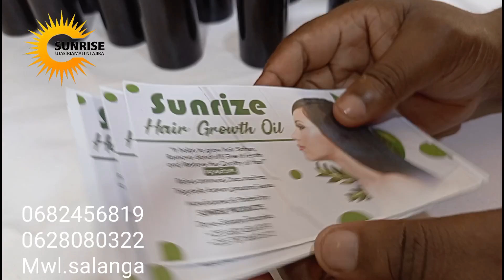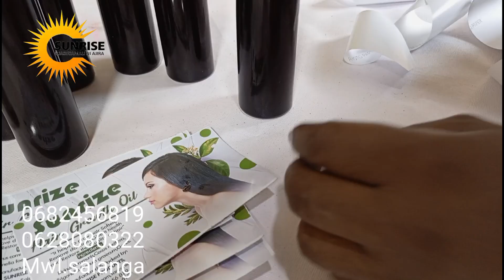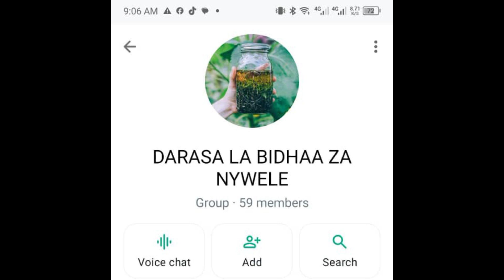MAFUTA YA NYWELE NI NINI ? YANATENGENEZWAJE ??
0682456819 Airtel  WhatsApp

1. KWA VIDEO ZASABUNI YA MCHE NA MAGADI

2.KWA VIDEO ZA VIJORA
LINK :

4.KWA VIDEO ZA  UBUYU WA ZANZIBAR NA VIPANDE
LINK

5.KWA  VIDEO ZA PILIPILI
LINK

6.KWA VIDEO ZA MAPISHI NA BITES
LINK

7.KWA VIDEO ZA BATIKI ZA AINA MBALIMBALI

LINK

8.MIREJESHO YA WANAFUNZI WANGU ONLINE
LINK

10 .SEMINA MBALIMBALI

11.KWA VIDEO ZA POCHI ZA SHANGA

12.KWA VIDEO ZA SABUNI YA TIBA